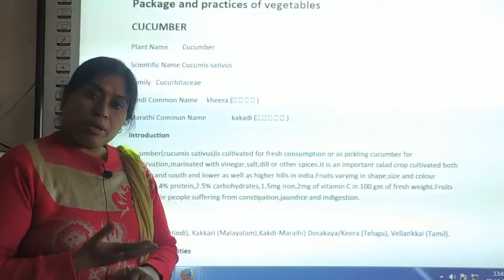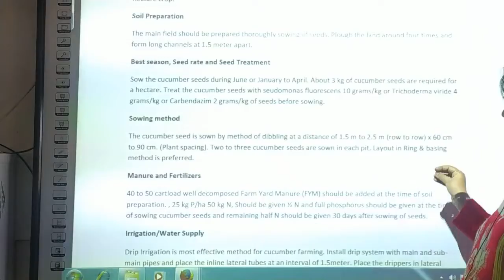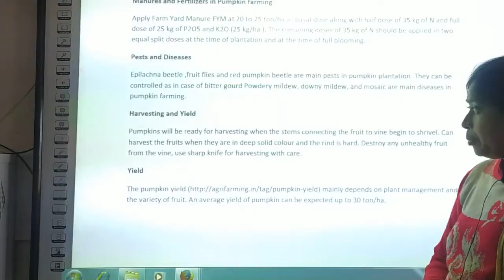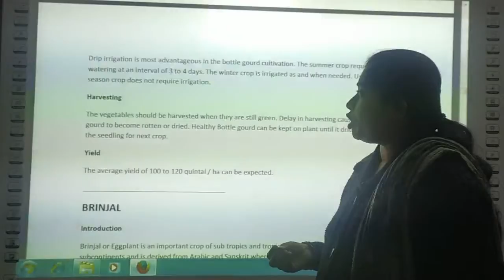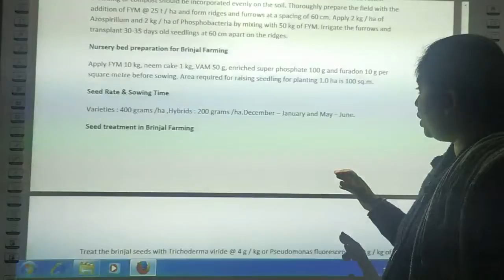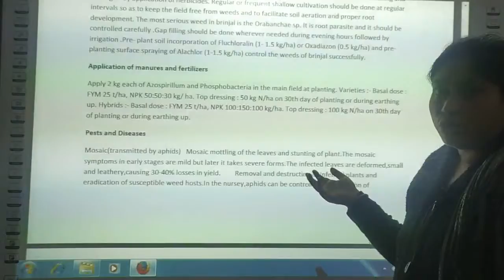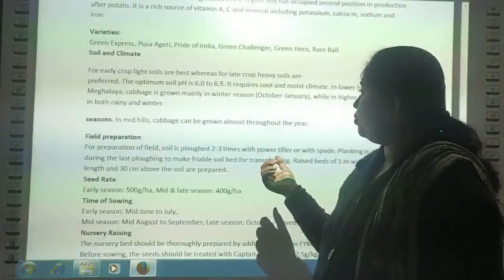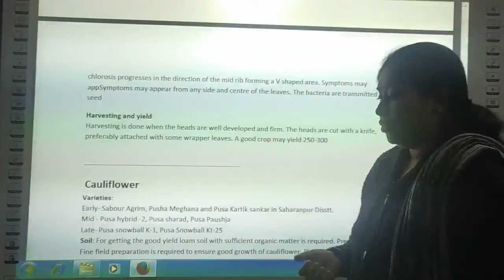class - 11# Agriculture# Unit-3 Agriculture economics and crop production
cucumber, pumpkin, brinjal,cabbage